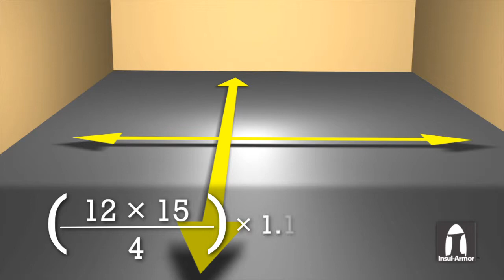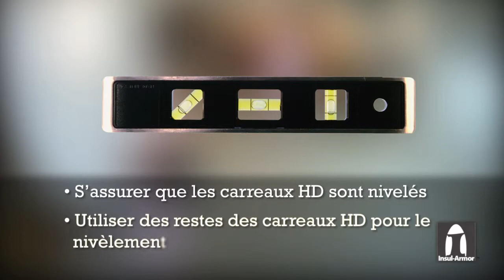Insul-Armor HD Installation - FR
Insul-Armor insulated subflooring is like armor-plated weather protection for all concrete floors.